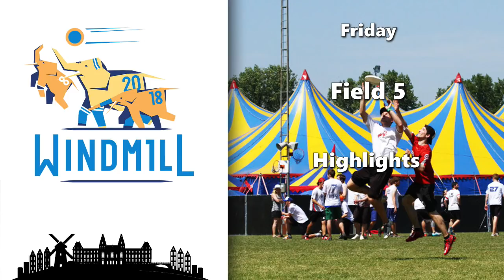2018 Windmill Day 1 Field 5 Highlights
All games will be LIVE here on WindmillRewind tomorrow!